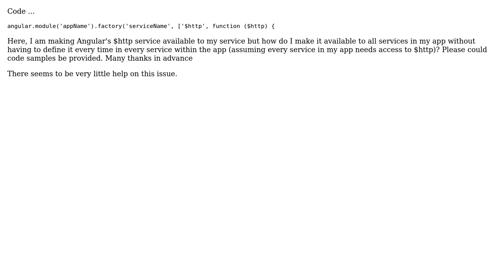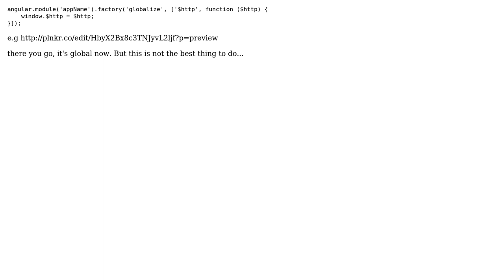How do you make AngularJS built-in services available globally?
With thanks & praise to God, and with thanks to the many people who have made this project possible! You are responsible for your own actions.